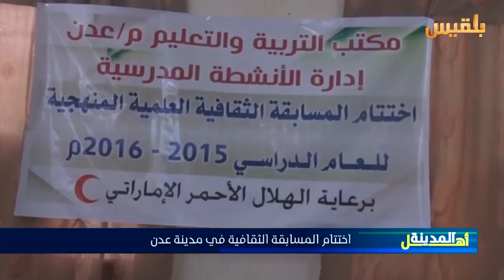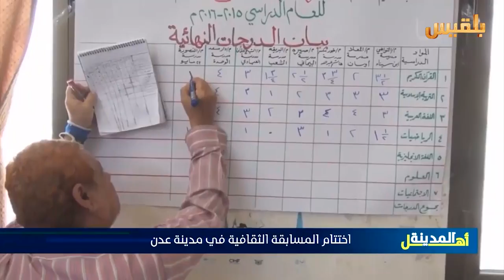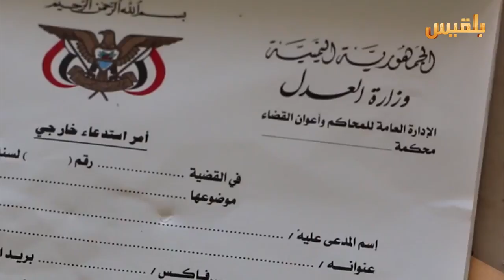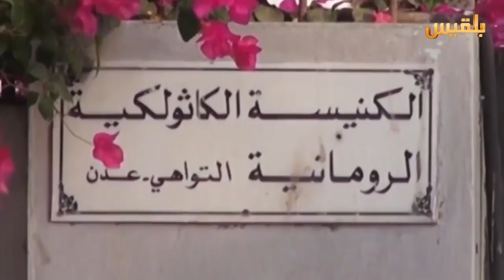أهل المدينة | الحلقة العاشرة | تقديم: سارة جمال الدين